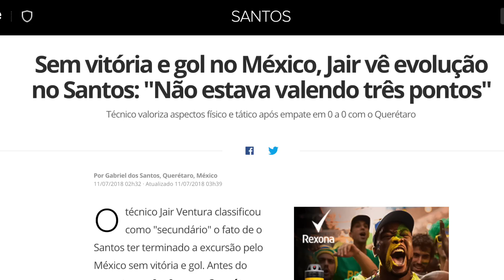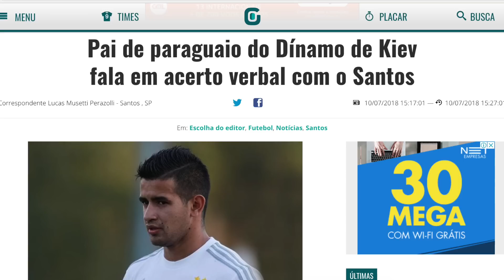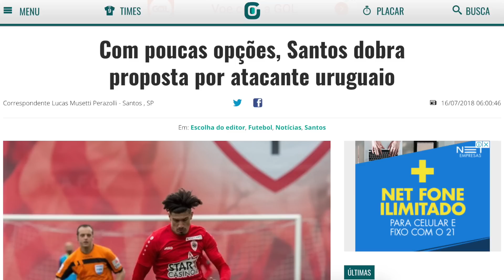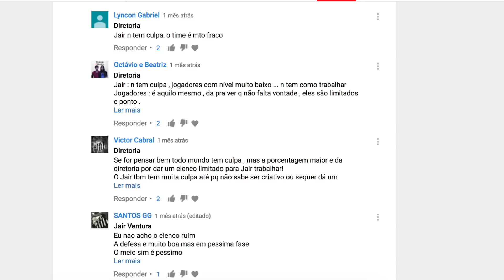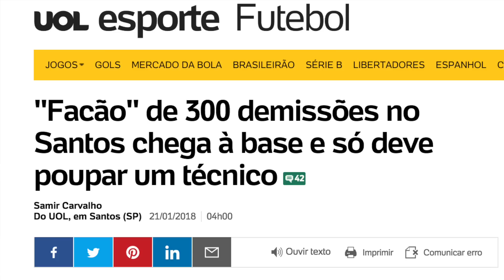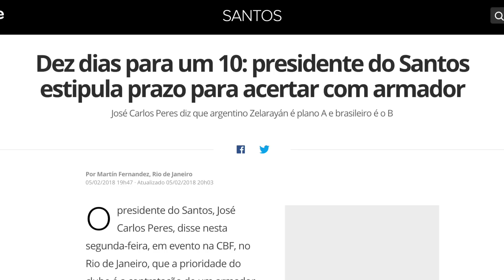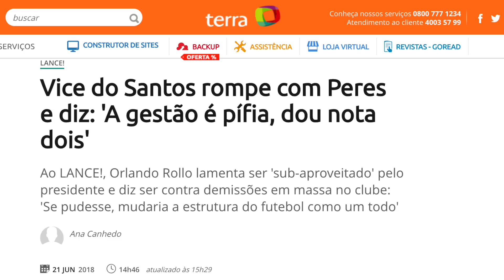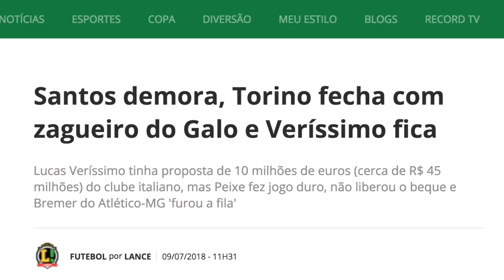RESENHA DEPRESSIVA #39 - BRYAN RUIZ É NOSSO (FT. IMPARCIALMENTE SANTISTA)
Nesta 39ª edição do Resenha, gravamos junto ao canal Imparcialmente Santista e falamos sobre a vinda do Bryan Ruiz, mercado da bola, intertemporada no México e finalizamos com uma análise geral do Santos no 1º semestre.